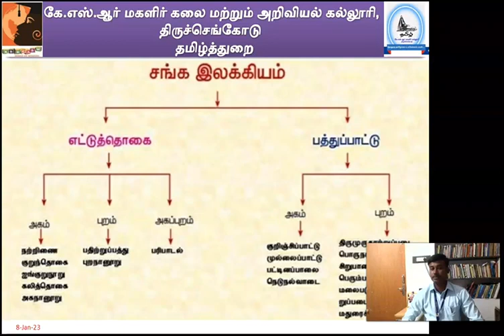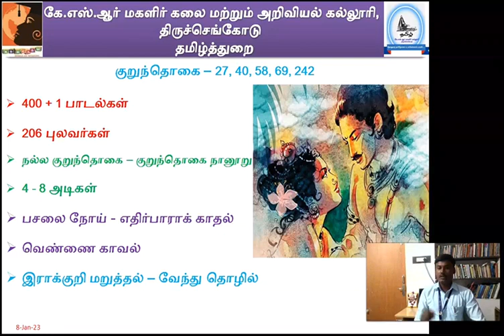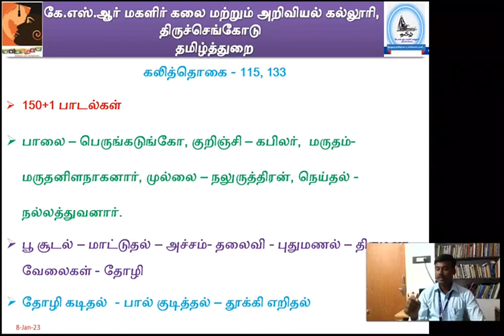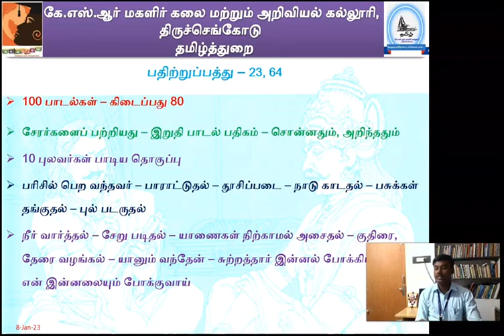LCS : Sangailakkiyam | Mr. T. Thangaraj ,Asst Professor and Head , Department of Tamil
LCS : Sangailakkiyam | Mt. T. Thangaraj ,Asst Professor and Head , Department of Tamil

B.A. English
B.A. Economics
B.Com.
B.Com. CA
B.COM Financial Marketing  and Analytics
BCA
B.Sc. Chemistry
B.Sc. Mathematics
B.Sc. Physics
B.Sc.,Nutrition and Dietetics
B.Sc.,Microbiology

M.Sc., Mathematics
M.Sc.,Costume Design and Fashion
M.Sc.,Physics
M.Com